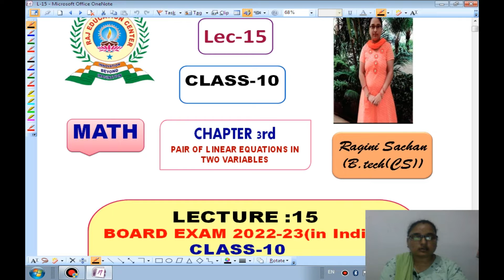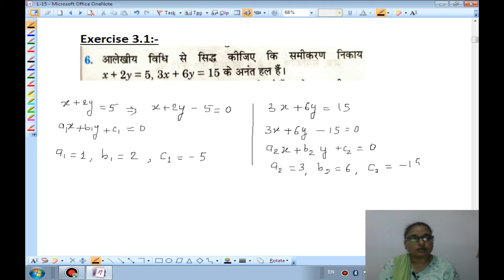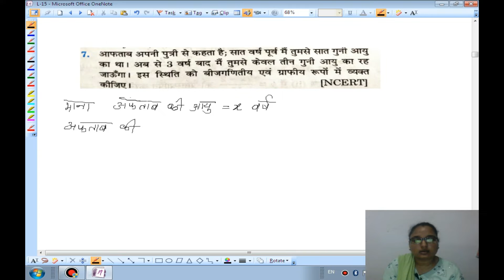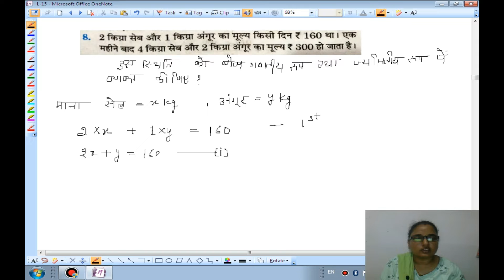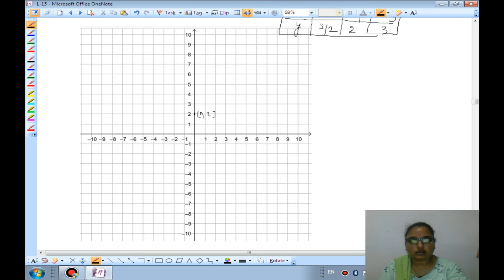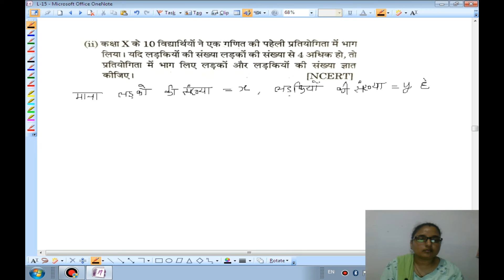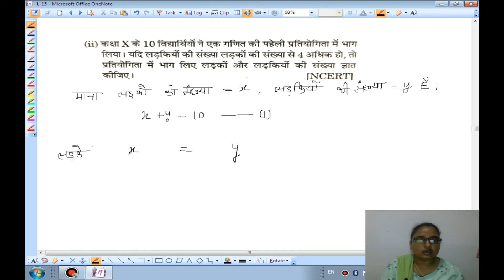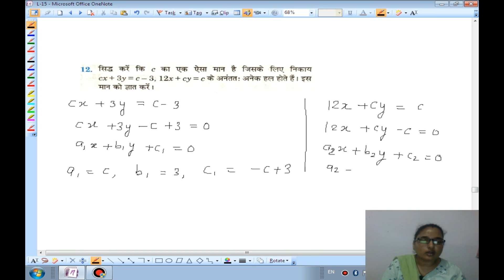Lec15 Chapter 3rd Exercise 3.1 Q .6 to Q. 12 math for NCERT & CBSE 2022-23 class 10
Lec15 Chapter 3rd INTRODUCTION Exercise 3 1 Q 6 to Q 12 math for NCERT & CBSE 2022 23 class 10.
CLASS 10 (MATH) CHAPTER 3rd:-
Lec:15 Chapter 3rd(Pair of Linear equation in two variables) INTRODUCTION Exercise 3.1 Q.6 to Q.12 math for board exam 2022-23
Lec:14 Chapter 3rd(Pair of Linear equation in two variables) INTRODUCTION Exercise 3.1 Q.1 to Q.5 math for board exam 2022-23

CLASS 10 (MATH) CHAPTER 2ND:-